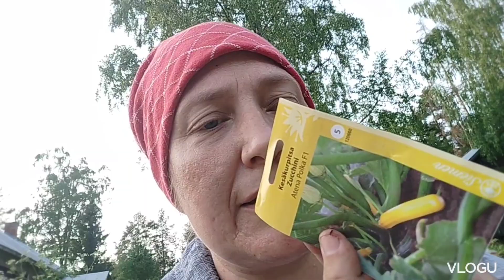PIKKU ANKAN PELASTUS